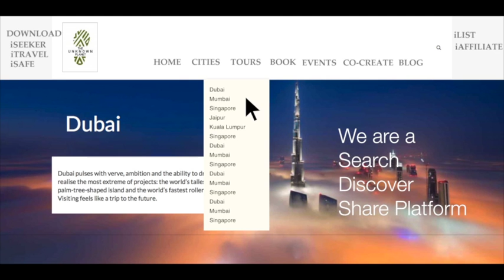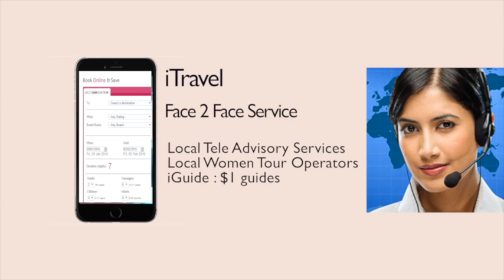Showreel April Dubai v2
Crafting Journeys, Creating Experiences